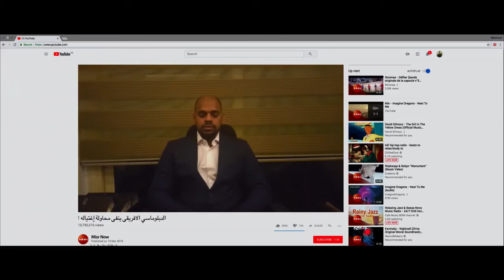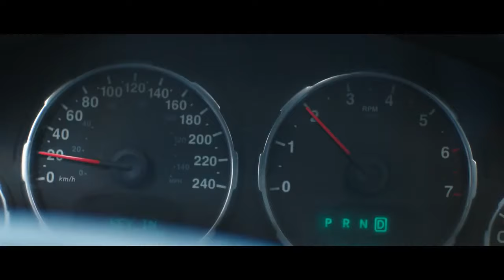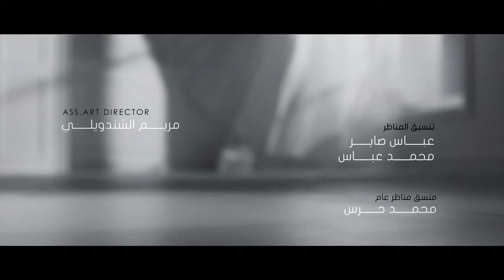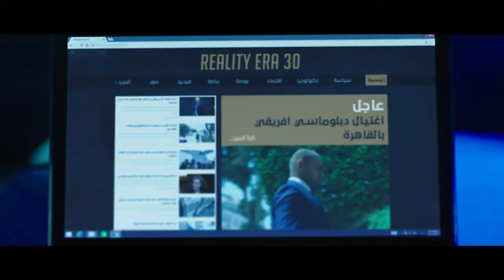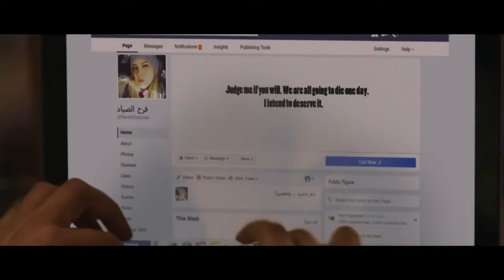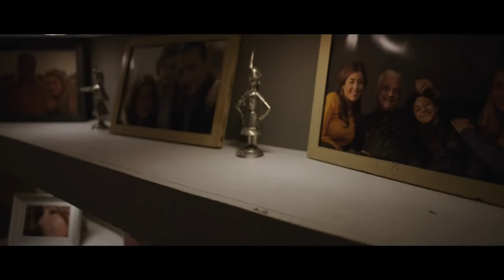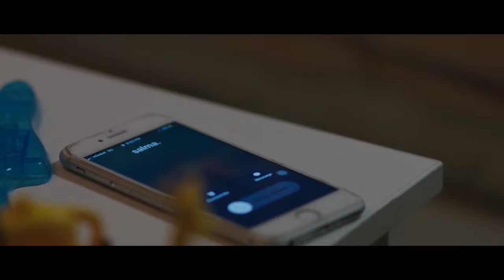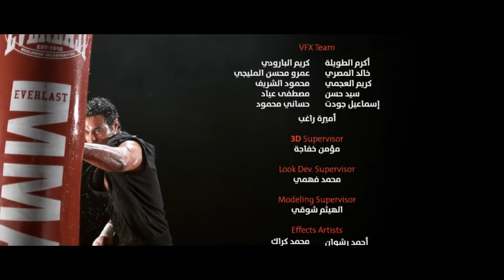لما جوز اختك يزعلها قدامك 🤔 رد فعل كريم فهمي هيموتك ضحك 😂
ـــــــــــــــــــــــــــــــــــــــــــــــــــــــــــــــــــــــــــــــــــــــــــــــــــــــــــــــــــــــــــــــــــــــــــــــــــــــــــ
مسلسل امر واقع  Amr Waq3 HD

تدور الأحداث في إطار من الأكشن حول ضابط في مكافحة الإرهاب يتم تكليفه بمهمة هدفها إحباط عملية إرهابية قبل أن يتم تنفيذها.

مسلسل أمر واقع
ﺇﺧﺮاﺝ: محمد أسامة

ﺗﺄﻟﻴﻒ: محمد رفعت

طاقم العمل: كريم فهمي - نجلاء بدر - ريم مصطفى - نبيل الحلفاوي - ملك قورة - ياسر المصري - دينا فؤاد - أحمد فتحي - أحمد وفيق - محمد عادل - محمد البزاوي - إيناس كامل - لطفي لبيب - صبري عبد المنعم - محمد سليمان - محسن منصور - محمد مهران - نهى عابدين - نيكولا معوض - محمد المغربي - خالد بكير - عمر عبدالحليم

مشاهدة مسلسل أمر واقع الحلقة الثانية HD
تحميل مسلسل أمر واقع حلقة 2
مشاهدة مسلسل أمر واقع الحلقة الثانية يوتيوب

ـــــــــــــــــــــــــــــــــــــــــــــــــــــــــــــــــــــــــــــــــــــــــــــــــــــــــــــــــــــــــــــــــــــــــــــــــــــــــــــــــــ

وكانت اخر أعمال الفنان كريم_فهمي في السينما فيلم ديدو 2021 والفيلم بطولة ( حمدي الميرغني - أحمد فتحي - محمد ثروت - هدى المفتي - أحمد فتحي ) ومجموعة من ضيوف الشرف منهم ( شيكو - هشام ماجد - أحمد فهمي )

ــــــــــــــــــــــــــــــــــــــــــــــــــــــــــــــــــــــــــــــــــــــــــــــــــــــــــــــــــــــــــــــــــــــــــــــــــــــــــــــ

أعمال الفنان كريم فهمي :
في السينما
2021 : ديدو
2019 : ساعة رضا
2018 : قلب أمه (ضيف شرف)
2018 :علي بابا
2016 :حسن وبقلظ
2015: سكر مر
2013: هاتولي راجل

في التلفزيون
2021: الإختيار 2:رجال الظل
2020: ونحب تاني ليه
2018: أمر واقع
2017: ريح المدام (ضيف شرف)
2017: الحساب يجمع
2017: إختيار إجباري
2015: حالة عشق
2014: إمبراطورية مين (ضيف شرف)
2012: حكايات بنات و 2017 2، 3
2010: عرض خاص